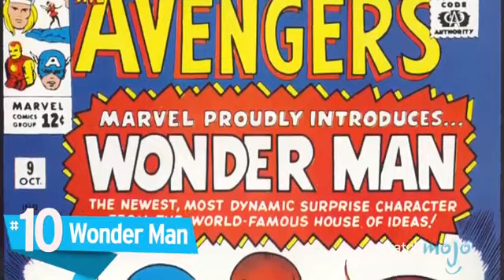Top 10 Most Powerful Avengers